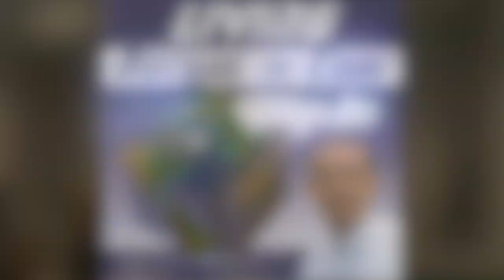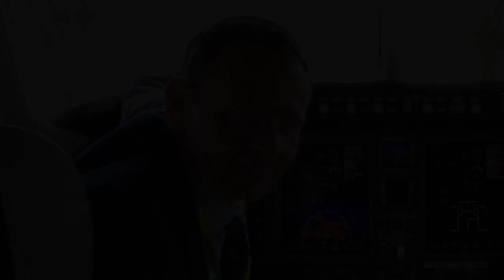Unconventional Way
You trying to figure things out and struggling to make a breakthrough? Hairy teaches us that to achieve an unconventional result we need to use an unconventional method. Fabrizio Poli shares a story from the history of aviation to illustrate a very valuable point that will help you take-off...